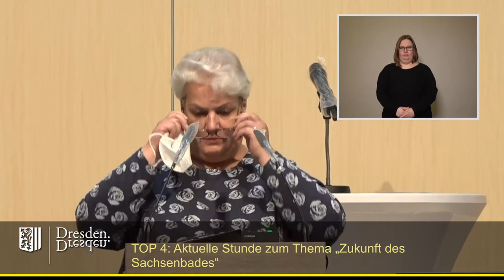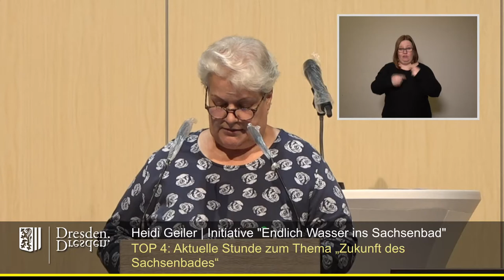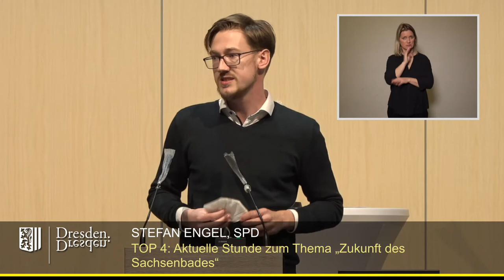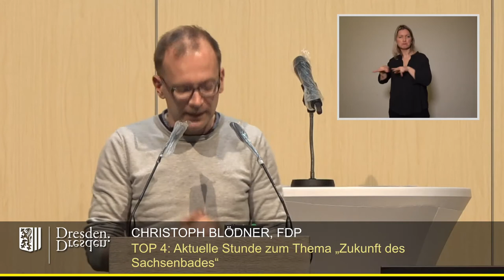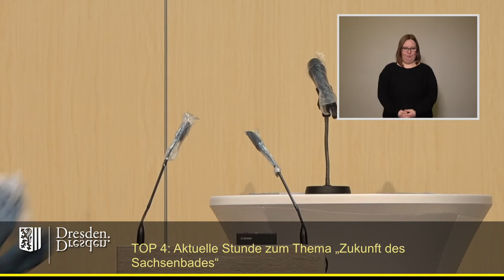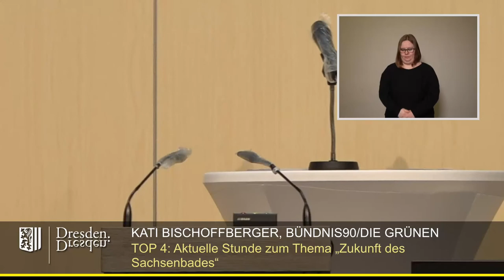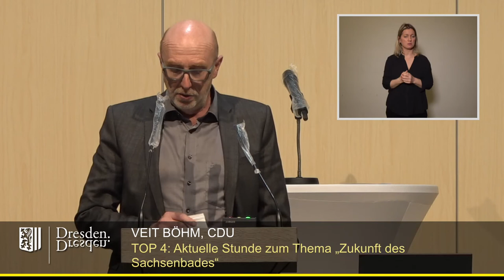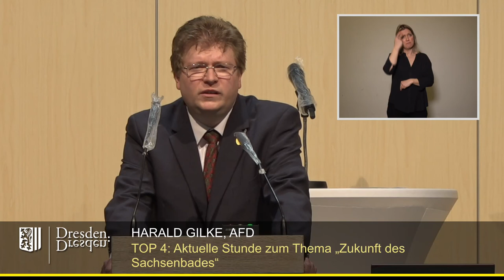staDDrat am 25. März 2021 - TOP 4 Aktuelle Stunde zum Thema „Zukunft des Sachsenbades“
Jeder kann sich über die Suche nach dem Stichwort Sachsenbad im Ratsinfo selbst davon überzeugen, wie lange der staDDrat schon erfolglos rumlabert